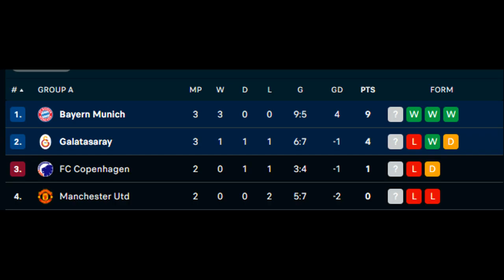Galatasaray vs Bayern Munich ( 1-3 ) - Extended Highlights & All Goals today - UEFA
musiala goal
musiala today
Jamal Musialas unglaubliches Tor heute gegen Galatasaray - Das dritte Tor von Bayern München
Jamal Musialas Tor heute
Musialas Tor heute
Jamal Musialas Tor
Tore von Bayern München heute"
Turkish Translation:
Jamal Musiala Bugün Galatasaray'a Karşı İnanılmaz Gol Attı - Bayern Münih'in 3. Golu
Jamal Musiala bugünkü golü
Musiala bugünkü golü
Jamal Musiala golü
Bayern Münih'in bugünkü golleri"
Jamal Musiala Unbeliavable goal today vs Galatasaray - Bayern Munich 3rd Goal
Jamal Musiala goal today
musiala goal today
Jamal Musiala goal
bayern munich goals today
Kingsley Comans unglaubliches Tor heute gegen Galatasaray - Bayern München Tor heute
Coman Tor
Kingsley Comans Tor heute
Kingsley Coman gegen Bayern München heute
Galatasaray gegen Bayern München"
Kingsley Coman Unbeliavable goal today vs Galatasaray - Bayern munich goal today
coman goal
kingsley coman goal today
kingsley coman vs bayern munich today
galatasaray vs bayern munich
Mauro Icardi Bugün Bayern Münih'e Karşı İnanılmaz Gol - Galatasaray'ın Bayern Münih'e Karşı Attığı Gol
Mauro Icardi bugünkü golü
Mauro Icardi penaltı
Mauro Icardi bugün
Galatasaray vs Bayern Münih
Galatasaray'ın bugünkü golü
Kingsley Coman'ın bugünkü golü
Icardi Bayern Münih'e karşı bugün
Bayern Münih Galatasaray
Icardi golü
Galatasaray'ın bugünkü golleri
Galatasaray Bayern Münih"
Mauro Icardi Unglaubliches Tor heute gegen Bayern München - Galatasaray Tor gegen Bayern München
Mauro Icardi Tor heute
Mauro Icardi Elfmeter
Mauro Icardi heute
Galatasaray Tor heute
Kingsley Coman Tor heute
Icardi gegen Bayern München heute
Bayern München Galatasaray
Icardi Tor
Galatasaray Tore heute
Mauro Icardi Unbeliavable Goal today vs Bayern Munich - Galatasaray goal vs Bayern Munich
Mauro Icardi goal today
Mauro Icardi penalt
Mauro Icardi today
galatasaray goal today
icardi vs bayern munich today
bayern munich galatasaray
icardi goal
galatasaray goals today
galatasaray bayern munich